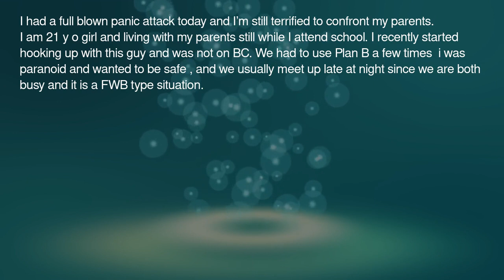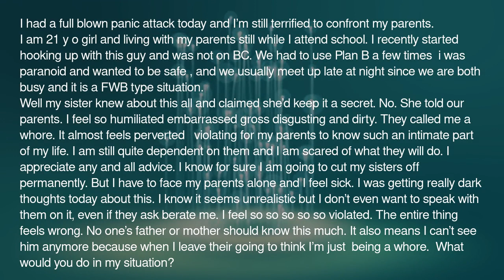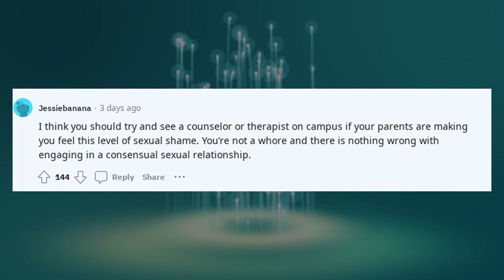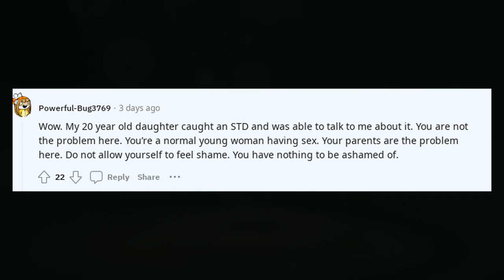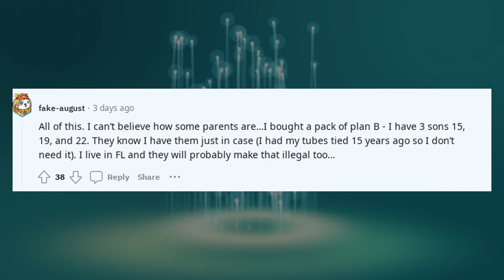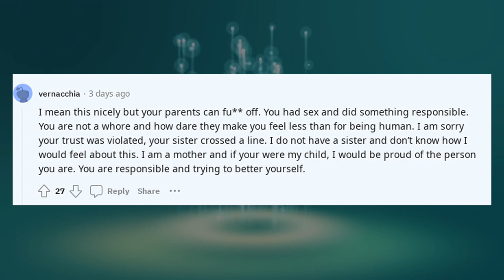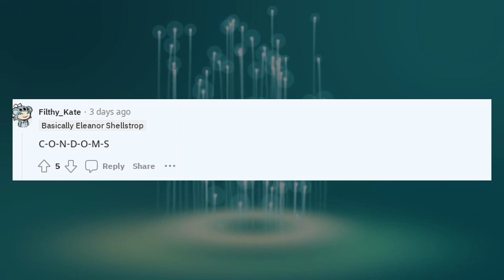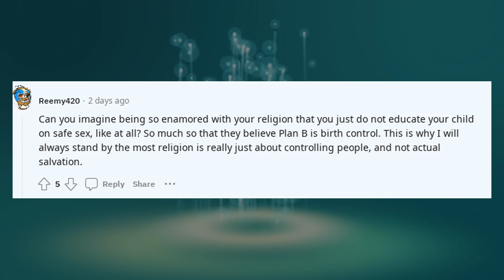Reddit Stories | Parents Found Plan B ? TwoXChromosomes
Parents Found Plan B

🔹 Categories To Explore:

AITA Podcasts: Tune in to hear dramatic stories unfold.